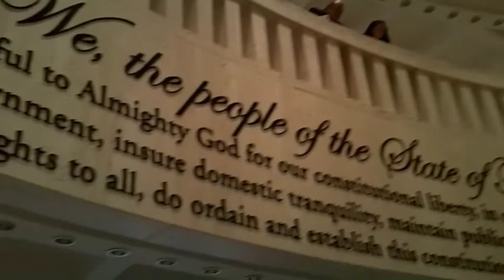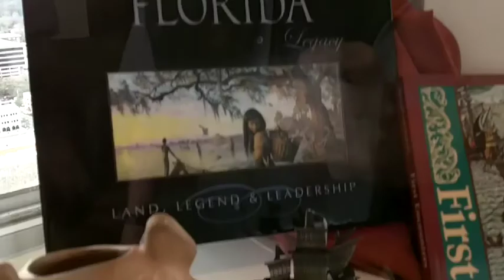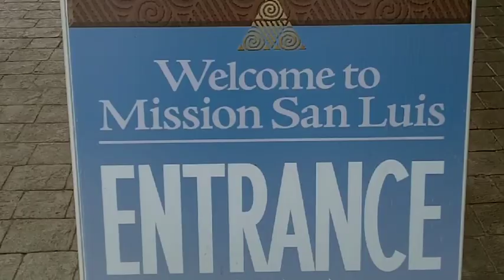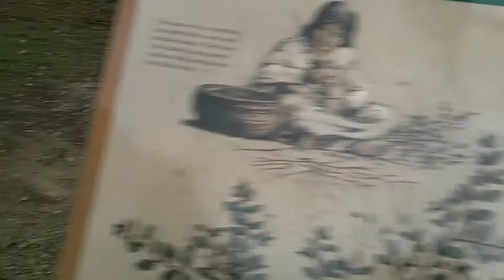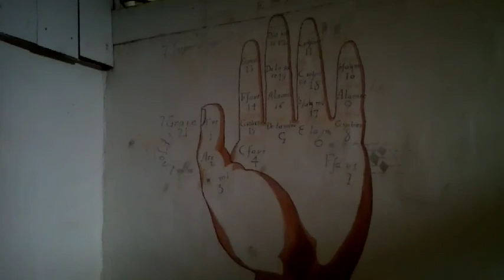Tallahassee - San Luis Mission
A visit to Tallahassee - San Luis Mission